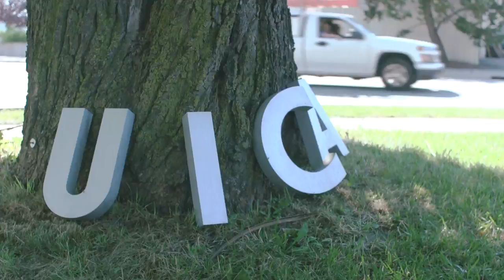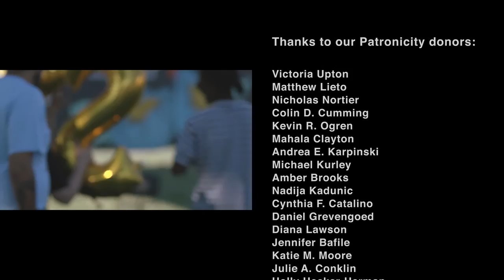Grand Rapids Ballet Mural - UICA Exit Space Project